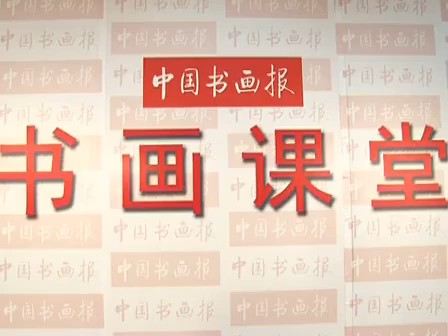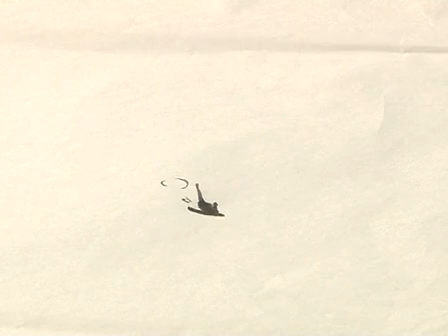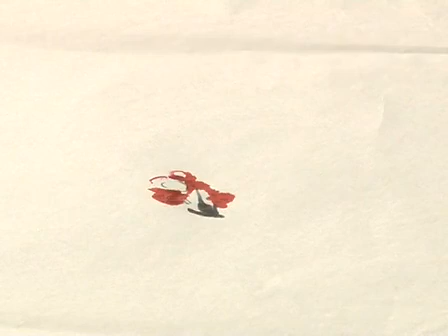38 20·紫薇花和雉鸡的画法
国画花鸟画技法主要有勾线、留白、没骨及勾枝点叶等，勾线指线条的粗细、曲折、长短等灵活运用；留白指画面不可过满，注意留有空白的部分；没骨指不用线勾勒物体，直接运用色块表现；勾枝点叶指勾勒花朵用色块表现叶子。
　　1、勾线
　　勾线为花鸟画的骨骼，不论是哪种风格的花鸟画，勾线都极为重要，如工笔花鸟画必须要使用线条来勾勒和塑造物体。勾线指使用软毛的毛笔或勾线笔去表现出线条的长短、曲直、粗细、方圆以及线条的虚实变化等，绘画中切记不可使用染色来弥补勾线不足，勾线极为考验绘画者对造型的把握能力，形散则物散。
　2、留白
　　在国画中无论是山水画还是人物画，对于留白的运用极为关键，所以画面不可太满留出适当的空白，给人留下一种联想，画面变得更加丰富和生动，如马远的“寒江独钓图”仅仅一个小舟和渔翁，大量的留白给人无限的遐想，仿若全幅皆是水雾缭绕。
　　3、没骨及勾画点叶
　　没骨主要指不使用线条去勾勒物体的形状，直接使用颜色来绘画出物体的形状，此类技法要求绘画者对于形以及意的把握较为精妙，多应用于写意花鸟画。勾花点叶区别于没骨，主要是以勾勒绘画出花朵，然后使用水墨或颜料点染其叶子，大多应用于兼工带写的绘画风格。